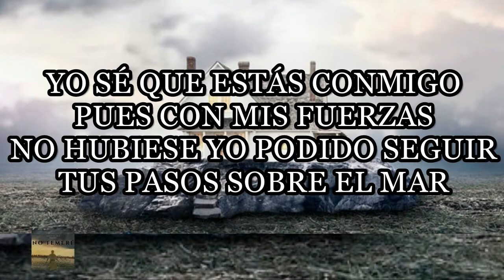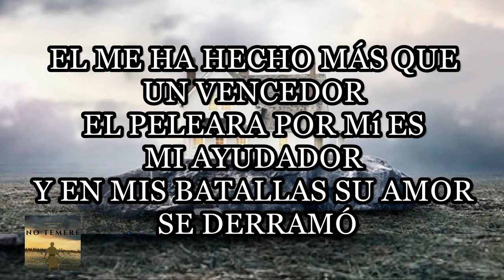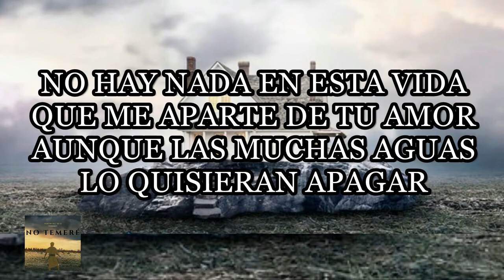Dios Me Defenderá - Oficial - Conjunto Jeremías 33:3 (Con Letra)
Comprar CD ´´NO TEMERÉ´´
Vía Bandcamp

Tags (ignorar)
Musica cristiana en vivo
emisora Cristiana
vigilia en vivo
vigilia online
vigilia de oracion
musica para adorar
Altar de oracion
Altar mundial
vlogs cristianos
gente cristiana
Jovenes adorando
Predicador joven
Predicador en vivo
pastor
adoraciones ungidas
altar para orar
Dios en youtube
evangelistas
youtube cristiano
pastor geovany ramirez
pastor geovanny ramirez
milagros
milagro de Dios
oracion poderosa
no me rendire
oracion por enfermedad
oracion por milagros
noche de oracion
peticion de oracion
predicador youtube
altar de oracion mundial
vigilias en vivo
Toma tu lugar
Marcos brunett
canciones en vivo
alabar a dios
adorar a Dios
Musica de guerra
Oracion por estadoa unidos
Oracion
misericordia de Dios
Juan carlos harrigan
la hora novena
servicio en vivo
servicios en directo
biblia en vivo
esperalo
confesaos
eddie rivera candelita
eddie rivera evangelista
radio cristiana
radio en vivo
musica cristiana
radio en directo
vigilia en directo
musica para orar
medeatv
medea
 en la red
adoraciones
necesito de Dios
necesito oracion
oraciones en vivo
radio cristiana
necesito paz
como dormir
dormir
musica para dormir
musica de Dios
jesus
necesito a jesus
como conocer a Dios
como conocer el amor de Dios
eddie rivera
altar mundial
radio evangelica
vigilia cristiana
necesito oracion
EBENEZER HONDURAS
SANTO
oracion
oraciones
clamor en vivo
madruga
pastor david vigilia
vigilias pastor david
vigilias jeremias 33:3
franco figueroa
oracion de mañana
oracion de madrugada